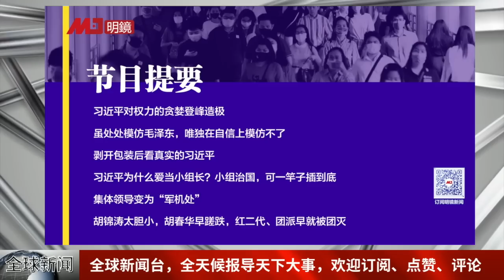野蛮共富：习近平将搞垮中国 ；活在毛泽东影子底下，习近平却模仿不了最新；为什么习近平爱当小组长 I 全球新闻（20221104-1）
习近平野蛮“共富”，严重破坏中国经济！专门劫富恐祸国殃民 | 习近平野蛮共富将搞垮中国；灭胡春华非习近平临时起意，红二代、团派早就被团灭；习近平处处模仿毛泽东，唯独模仿不了自信，剥开包装后看真实的习近平；习近平为什么爱当小组长？集体领导变为“军机处

更多新闻资讯来源：
明镜新闻网